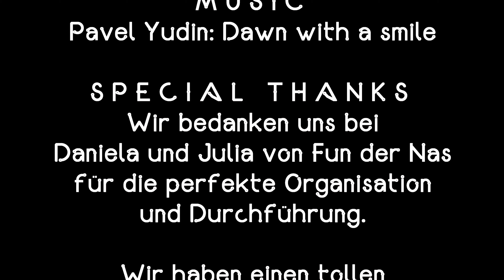Mailo's World: Mantrailing mit Fun der Nas